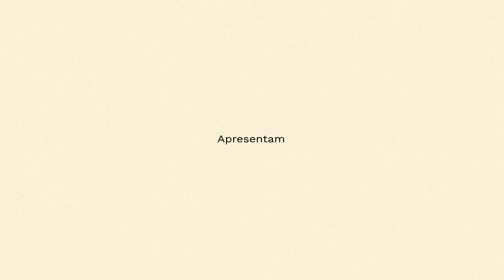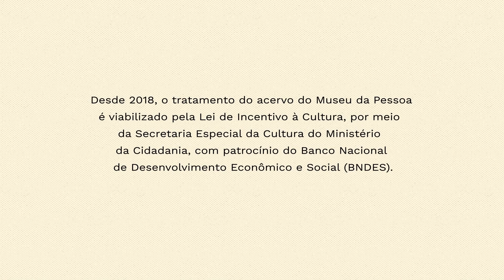Rosa de Camargo Lopes, por Amanda Rauber Rita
Rosa de Camargo Lopes, filha de Felipe de Camargo e Ondina de Camargo, nasceu em São Paulo, no ano de 1951. O vídeo “rosa.”, editado por Amanda Rauber Rita, explora a paixão de Rosa pela dança através de relatos da própria personagem, desde sua infância até o ano em que a entrevista foi gravada. Os títulos que precedem cada parte da entrevista fazem alusão à rosa (flor) e acompanham a jornada de autodescoberta da personagem.

O vídeo foi editado por Amanda Rauber Rita e conta a história de Rosa de Camargo Lopes.

Sobre o autor: Amanda Rauber Rita possui graduação em Cinema pela Universidade Federal de Santa Catarina (2019), tendo recebido o diploma de honra ao mérito (láurea acadêmica). Tem experiência na área de Cinema, com ênfase em dição. Durante sua graduação realizou a montagem de vários curtas, webséries, videoclipes e vídeos experimentais, dentre eles alguns Trabalhos de Conclusão de Curso de seus próprios colegas do curso de Cinema e também projetos de extensão conduzidos por professores dos cursos de Cinema e Artes Cênicas. Além disso, participou do projeto de extensão Poéticas da Alteridade e da Diversidade, onde dirigiu e editou três mini-documentários durante a ocupação na UFSC no ano de 2016. Foi monitora no Laboratório de Montagem do curso de Cinema e bolsista no departamento audiovisual do Centro de Eventos da UFSC, onde adquiriu mais experiência no que se refere à edição de vídeos, manuseio de mesa de edição ao-vivo e equipamentos de áudio e vídeo. Atualmente trabalha como editora no projeto de Doutorado do professor Daniel Leão.

Este vídeo compõe a mostra audiovisual Vidas Femininas, uma mostra virtual de produções audiovisuais de autoria feminina, a partir de histórias de vida de mulheres do acervo do Museu da Pessoa. A iniciativa faz parte da programação Vidas Femininas 2021.